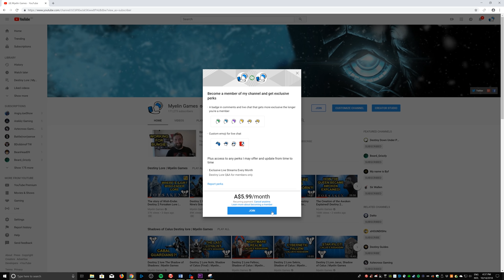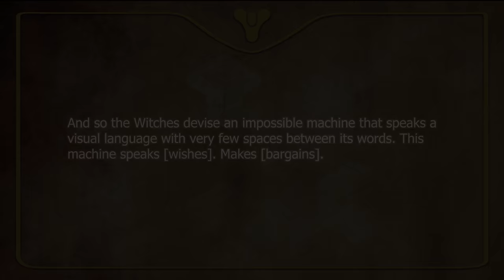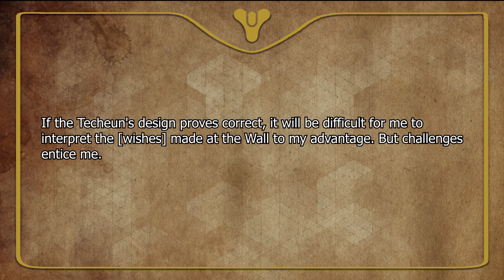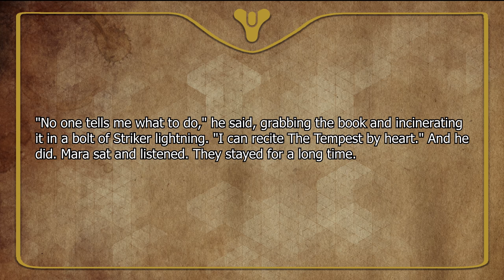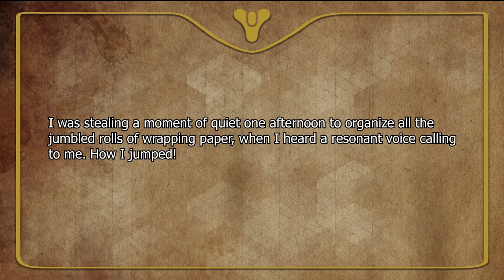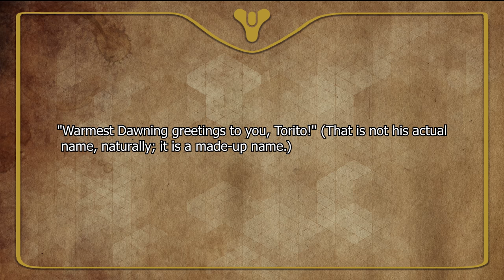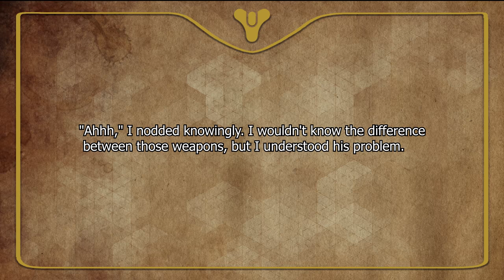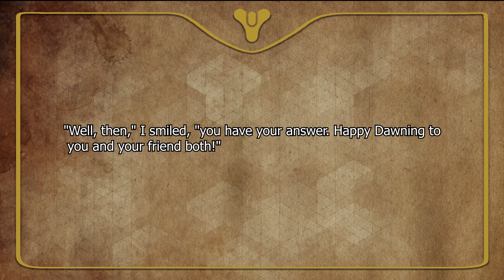Destiny 2 Lore - NEW Shaxx pursues Mara Sov! | Myelin Games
Welcome back to the latest Destiny 2 Forsaken lore episode. In this episode we are exploring new Lore that was released with the Dawning update. One lore entry has some very interesting information about Lord Shaxx and Mara Sov!